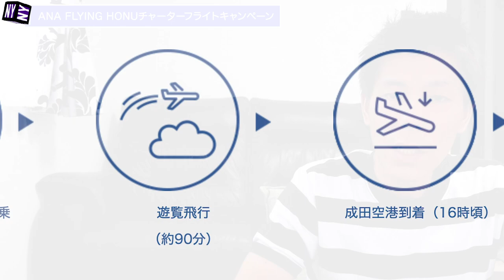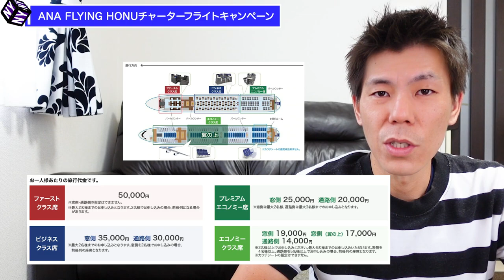【ANA】ANA FLYING HONUチャーターフライトキャンペーン!!フライイングホヌに乗ってA380を体験しちゃおう！ANAスカイコインで申し込みも可能!!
２０２０年８月２２日より行われるA３８０のチャーターフライトのキャンペーン解説です！成田空港からアメリカ合衆国ハワイ・ダニエルKイノウエ空港で運用されているA３８０の遊覧フライトを体験できます。
また利用者には特典もたくさんあり、TV撮影なども行われるということかなり盛り上がる事が予想されます。

また支払いにはANAスカイコインも利用可能なのでANAマイルをある程度保有されている方はマイルをスカイコインに交換して参加するのもありですね。

現在、成田ーハワイ路線は運休しているのでA３８０フライングホヌを利用できませんので２階建飛行機、フライイングホヌに搭乗してみたい方はオススメとなっています。

申し込み期間　：7月22日(水)13時から7月27日(月)9時まで
当選確定メール：7月30日（木）から7月31日（金）
搭乗日　　　　：8月22日(土)

【目次】
00:00A380フライングホヌについて
00:52キャンペーンの詳細
01:35搭乗日の詳しい工程
01:52キャンペーンの特典
03:12キャンペーンの座席とクラス別料金
04:38キャンペーンの注意事項

☑️使用機材